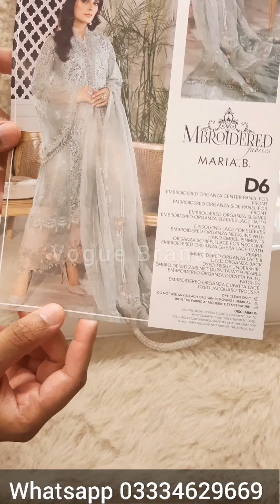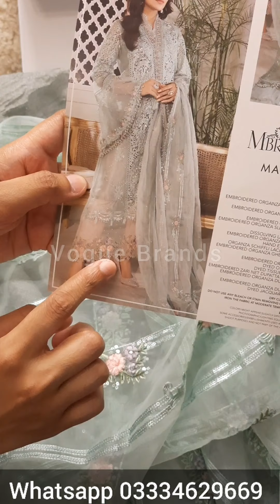Unboxing Maria B MBROIDERED Heritage Eid Collection 2021 Article D6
Order at